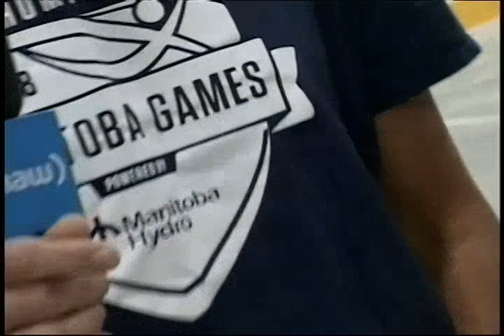MB Games Play North #9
9th Episode of MB Games Play North with Host Bruce Krentz